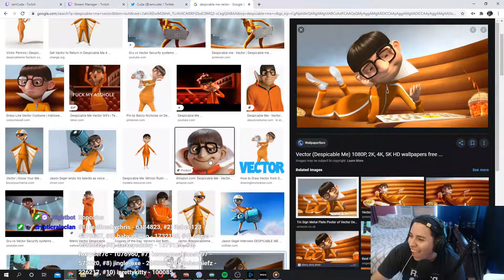IAMCUDA TWITCH CLIPS #3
- Cuda